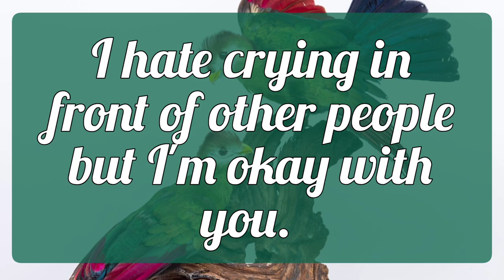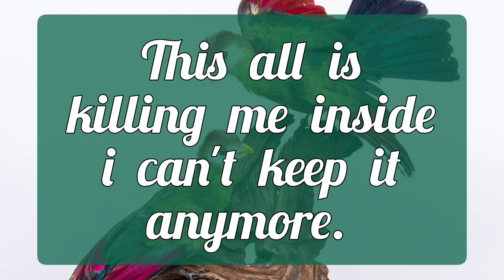Shadow Messages 💔😓 I hate crying 💫🌟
🥀 Hello guys... a very special message to all of you.

🥀Amazon Wishlist -

🌝 Personal Reading